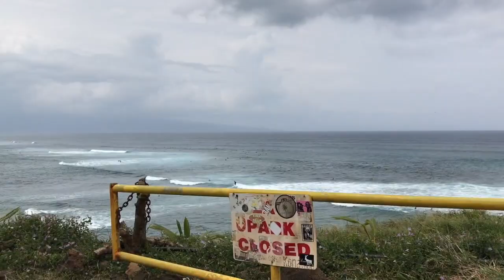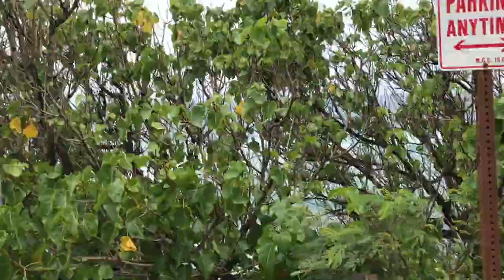Sunday Ride Haiku Maui Hookipa Surf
Come ride along to Haiku Maui and take a peek at Fukushima Store and the famous hot dogs!  Pass Maliko Gulch and Hookipa Beach Park.  Enjoy the short ride.